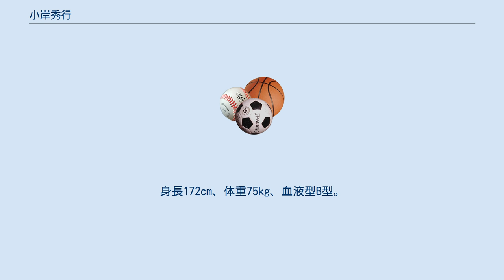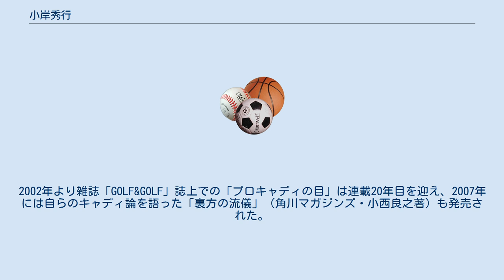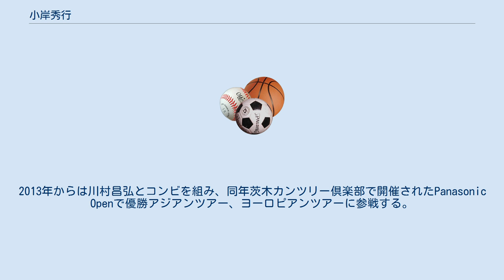小岸秀行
小岸 秀行（おぎし ひでゆき、1973年11月8日 - ）は、日本のプロゴルフキャディ。
 兵庫県川西市出身。
仁川学院卒業、立命館大学経営学部中退 身長172cm、体重75kg、血液型B型。
株式会社ジャパンクリエイト・ニチコン株式会社・大阪商運株式会社・株式会社ビケンテクノ・株式会社カーセブンディベロプメントの5社がスポンサー。
妻はプロゴルファーの小野香子（ツアー2勝・通算4勝）。
 ゴルフ関係者の間では「おぎー」と呼ばれる。
キャディ以外にも自身のマネージメント会社にて番組制作・イベント企画。
2015年からはオンラインのスポーツレッスンアプリ(株）だんきち顧問も務める。
2002年より雑誌「GOLF&GOLF」誌上での「プロキャディの目」は連載20年目を迎え、2007年には自らのキャディ論を語った「裏方の流儀」（角川マガジンズ・小西良之著）も発売された。
 ゴルフというスポーツに初めて関わったのは幼少期。
週末によく遊びに行っていた外祖父の朝長正男が理事長していた千刈カンツリー倶楽部で 時は流れ1993年大学2回生時に琵琶湖CCで開催された日本オープンを観戦し、尾崎将司キャディの佐野木計至に視線釘付け、プロキャディという仕事に興味を持ち日本ゴルフツアー界に確立されていなかったプロキャディの道を目指すことになる。
小岸がプロキャディの道を歩もうと思った時、頼ったのが大西久光・戸張捷の上司として日本プロゴルフ界のトーナメント化の礎を築いた大橋貞吉。
1995年。
外祖父の後輩である大橋が社長を務めていたトーナメント運営会社DSE（（株）ダンロップスポーツエンタープライズ）から推薦受け初めてツアーキャディを体験する。
 その後、福澤義光、井戸木鴻樹などの帯同キャディをするが、試合仕事無い週が殆ど、無い週社団法人西宮CCに籍を置き、キャディとしてのスキルを磨いていた。
転機が訪れたのは1999年。
当時、若手実力派として売り出し中の細川和彦のキャディをする事となり、ゴルフ日本シリーズJTカップで初優勝、その年は賞金ランキング2位となる。
 その後もアコムインターナショナルで細川和彦とのコンビで優勝。
2003年には日本シニアオープンで高橋勝成とのコンビで優勝。
2004年〜2007年は単身でアジアンツアー、共同開催ヨーロピアンツアーを転戦（2008年）からは５年間矢野東と専属を務め2008年は賞金ランキング2位となりANAオープンにも優勝。
2013年からは川村昌弘とコンビを組み、同年茨木カンツリー倶楽部で開催されたPanasonic Openで優勝アジアンツアー、ヨーロピアンツアーに参戦する。
 2018年シーズンより女子ツアーにメイン参戦し現在に至る